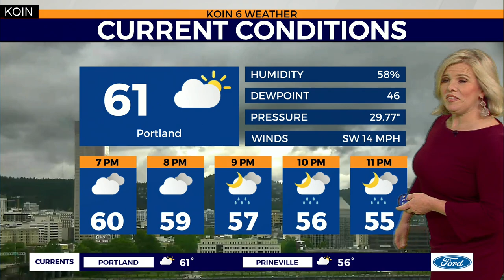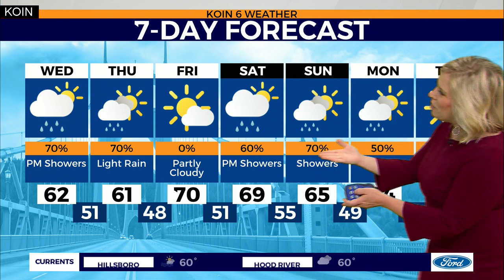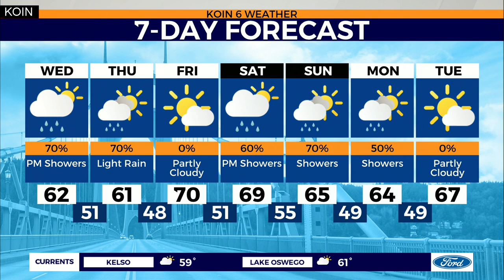WEATHER FORECAST: Showers tonight and tomorrow. Low 60's.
Weather forecast with Chief Meteorologist Natasha Stenbock May 12, 2020